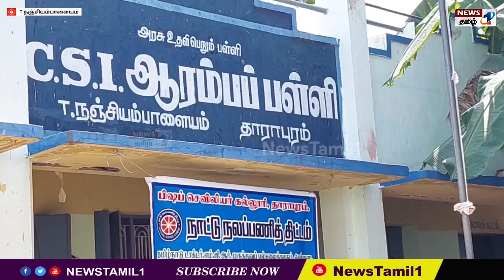தாராபுரத்தில், ஒருங்கிணைந்த குழந்தை வளர்ச்சி பணிகள் செவிலியர் கல்லூரியின் மூலம் நாட்டு நலபணி திட்டம்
திருப்பூர் மாவட்டம் தாராபுரம் வசந்தா சாலை பிஷப் செவிலியர் கல்லூரி செவிலியர் கல்லூரியின் சார்பாக இந்த ஆண்டு நாட்டு நல பணி திட்டம் தாராபுரம் வடதாரை பகுதி சமுதாய மையம் அருகே அரசு உதவி பெறும் சி.எஸ்.ஐ ஆரம்பப் பள்ளி வளாகத்தில் பள்ளி தலைமை ஆசிரியர் அனிதா தலைமையில்,
பிஷப் செவிலியர் கல்லூரியின் சார்பாக ஏழு நாட்கள் நாட்டு நல பணித் திட்டமிட்டத்தின் படி மூன்றாவது நாளாக வில்லுப்பாட்டு, சிறு நடனம், பாடல்கள், சிறு நாடகம் மூலமாக பள்ளி குழந்தை முன்னிலையில் நடைபெற்றது.